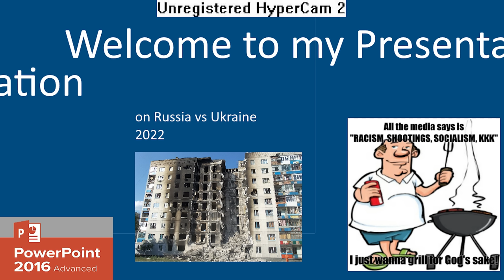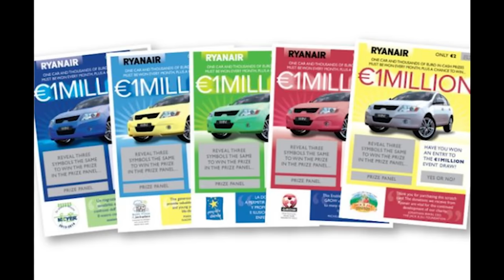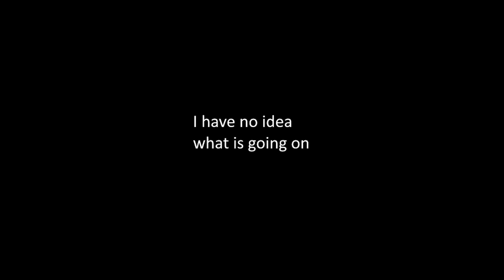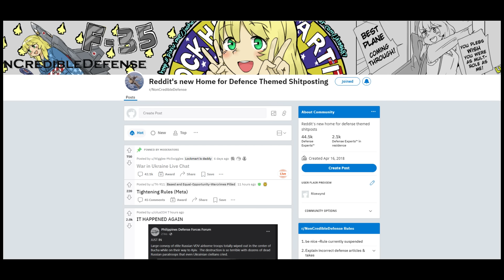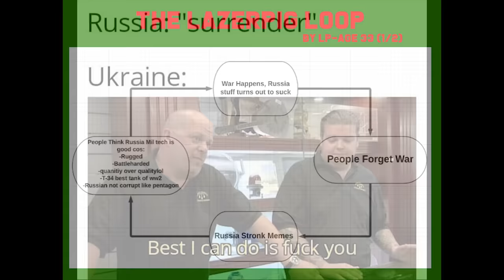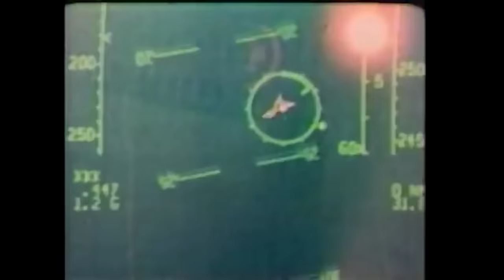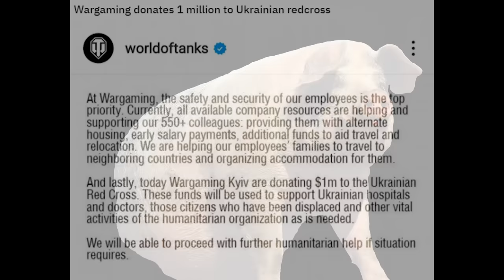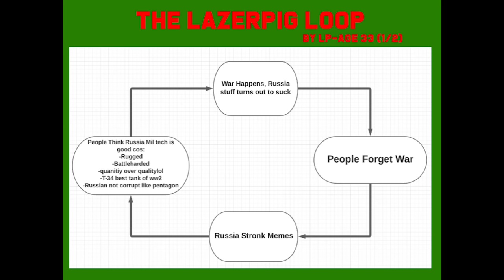Ukraine - Putin's big OOF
- The National Bank of Ukraine account for humanitarian assistance to civilians
- The National Bank of Ukraine account for helping the Armed Forces
- Ministry of Digital Transformation of Ukraine web page for donations in cryptocurrencies

I'm not long back from visiting family overseas so I apologize this is a low-effort video, normal scheduling will resume once I've had sufficient coffee to numb the pain I feel every day dealing with people's bullshit.